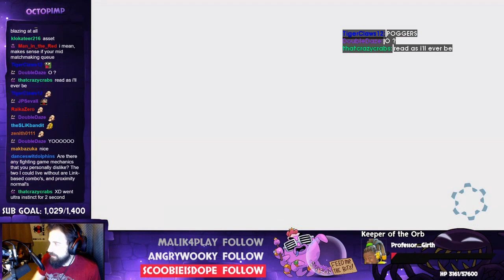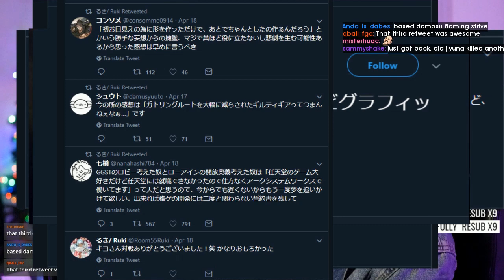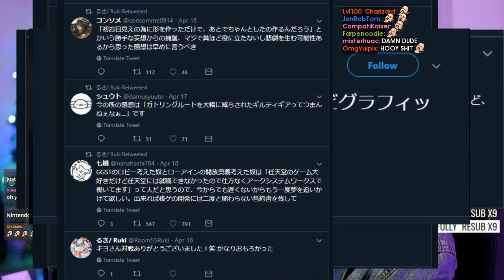Daily Guilty Gear Xrd Rev 2 Plays: CLIMBING FRAMES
Every day, Gloomshot automatically:
- And compiles these highlight reels into short playlists for maximum FGC viewing pleasure!

This process is done automatically, but I make updates to the curation code every day. Help me progress it by leaving a comment about what clips and streamers you enjoyed / didn't enjoy.

NOTE: If you are a fgc content creator and don't want your videos to be promoted here, just send me a message (email is fastest) and I'll edit the algorithm to blacklist your stream.

=== GUILTY GEAR XRD REV 2 HIGHLIGHT CLIP SOURCES ===

Gloomshot is a highlight curation bot, NOT a highlight creation bot -- none of these Guilty Gear Xrd Rev 2 clips are mine.

Content creators are the lifeblood of the FGC community, so if this video introduced you to a stream you like, make sure to support them by viewing their channel and SUBSCRIBING so you can see the action live at the source.

Source streams for today's compilation video:

[00:00] Guilty Gear Xrd Rev 2 Highlight #1: "Peak Karen Energy" clipped by murder_factory

[00:34] Guilty Gear Xrd Rev 2 Highlight #2: "climbing frames" clipped by chosenmoist

[00:52] Guilty Gear Xrd Rev 2 Highlight #3: "Pepsi vs. Wabbit feat. special guest" clipped by pattheflip

[01:51] Guilty Gear Xrd Rev 2 Highlight #4: "Ram corner pressure swordless" clipped by zarem14

[02:06] Guilty Gear Xrd Rev 2 Highlight #5:  clipped by gloomshot v1.6-a

[02:40] Guilty Gear Xrd Rev 2 Highlight #6:  clipped by gloomshot v1.6-a

[03:18] Guilty Gear Xrd Rev 2 Highlight #7:  clipped by gloomshot v1.6-a

[03:46] Guilty Gear Xrd Rev 2 Highlight #8: "Strive Beta " clipped by gloomshot v1.6-a

[04:20] Guilty Gear Xrd Rev 2 Highlight #9:  clipped by gloomshot v1.6-a

[04:59] Guilty Gear Xrd Rev 2 Highlight #10:  clipped by gloomshot v1.6-a

[05:56] Guilty Gear Xrd Rev 2 Highlight #11:  clipped by gloomshot v1.6-a

[06:26] Guilty Gear Xrd Rev 2 Highlight #12:  clipped by gloomshot v1.6-a

[06:53] Guilty Gear Xrd Rev 2 Highlight #13:  clipped by gloomshot v1.6-a

[07:26] Guilty Gear Xrd Rev 2 Highlight #14: "what" clipped by gloomshot v1.6-a

[07:52] Guilty Gear Xrd Rev 2 Highlight #15: "axl stuff" clipped by umbasafgc

[08:19] Guilty Gear Xrd Rev 2 Highlight #16:  clipped by gloomshot v1.6-a

[08:47] Guilty Gear Xrd Rev 2 Highlight #17:  clipped by gloomshot v1.6-a

[09:15] Guilty Gear Xrd Rev 2 Highlight #18: "yes" clipped by newtrecruit

[09:34] Guilty Gear Xrd Rev 2 Highlight #19: "ouch" clipped by talkingsloth

[10:11] Guilty Gear Xrd Rev 2 Highlight #20:  clipped by gloomshot v1.6-a

=== FEATURED GUILTY GEAR XRD REV 2 STREAMER ===

today's most viewed clip comes from imnotasandwichh.